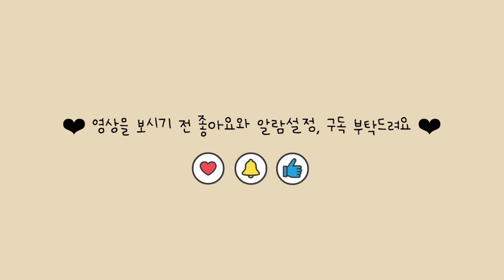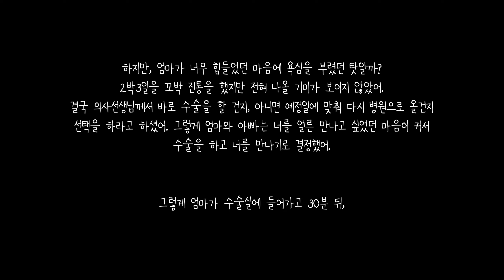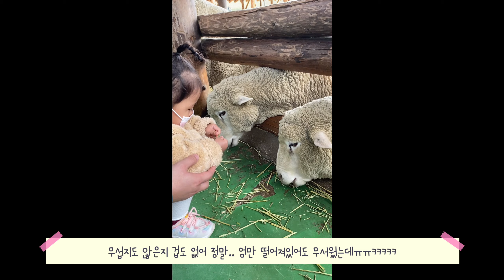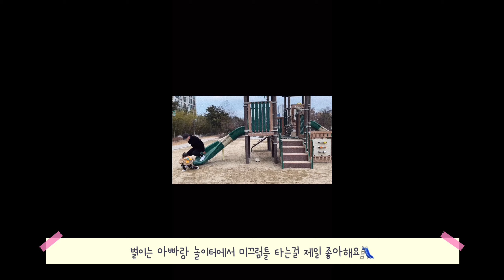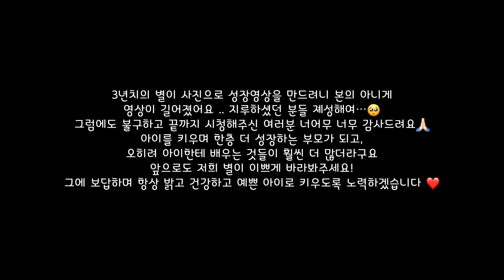(자막있음)ㅣ(성장영상ㅣ성장기록ㅣGrowth Videoㅣ힐링영상ㅣ힐링ㅣ육아브이로그ㅣ임신과출산ㅣ성장기록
안녕하세요, 여러분 :) 이번 업로드 된 영상은 별이의 소중한 성장기록으로
만들어보았어요! 아무래도 유튜브 영상 올리기 시작한지가 얼마 되지 않아,
최근 시점의 별이부터 업로드를 하다보니, 별이의 예전 모습을 궁금해 하시는
분들이 있을거 같아 부족하지만 열심히 만들어보았어요!

3년동안의 별이를 영상으로 담느라 조금 긴 영상이 되었지만